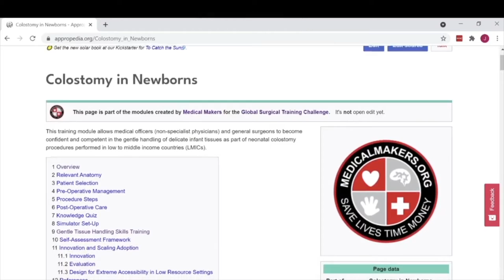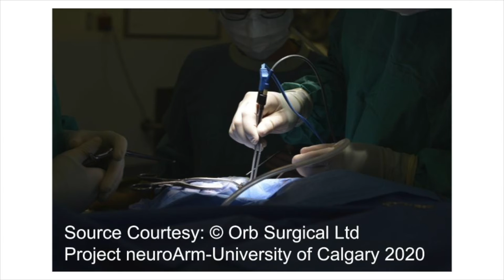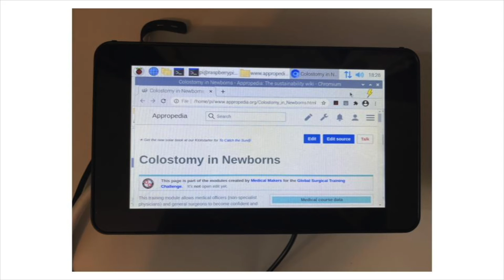Colostomy in Newborns 2 5 min